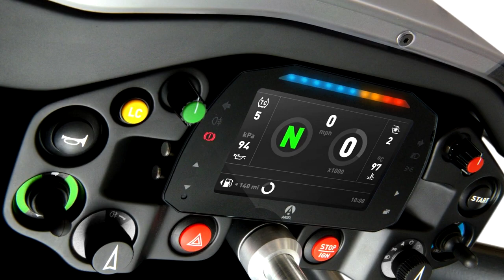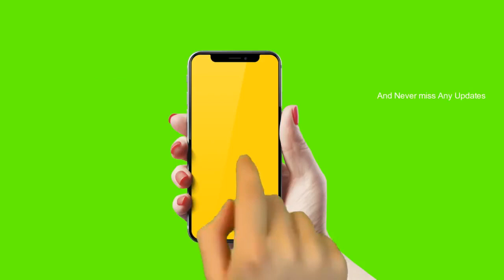Meet The New Ariel Atom 4 With Honda Civic R Type Engine and 315HP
Meet the new Ariel Atom 4 With Honda Civic R Type Engine, generating 315 horsepower and accelerates from 0 to 100km/h in 2.8 seconds with a maximum speed of 261km/h.